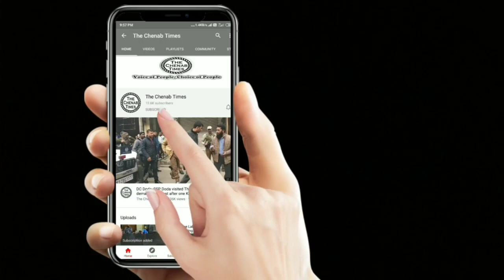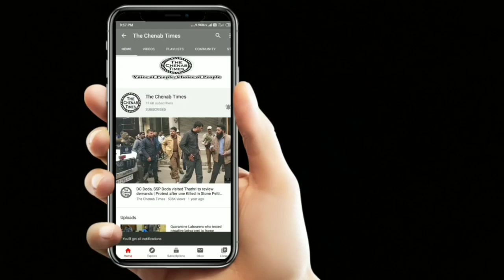Why discrimination with particular group of Teachers? asks JKTA Spokesperson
In an interview with The Chenab Times editor Anzer Ayoob discussing issues regarding Teachers with Jammu and Kashmir Teachers Association's Spokesperson Mehboob Alam.